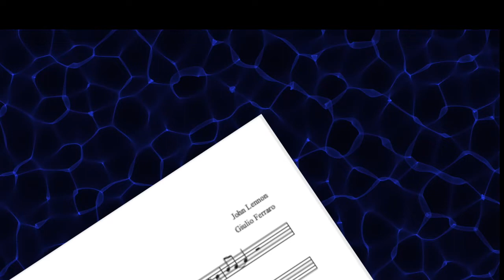Commedia "Sem tuti fradèi" di Valle Fabio. La Zinzola di Folgaria.